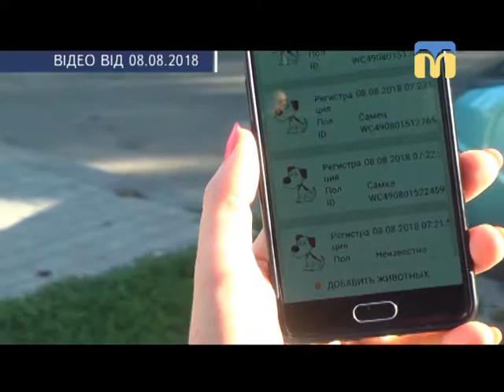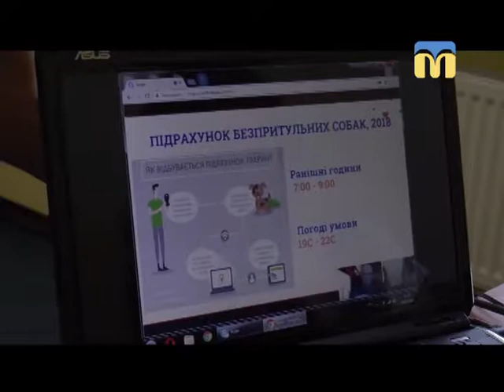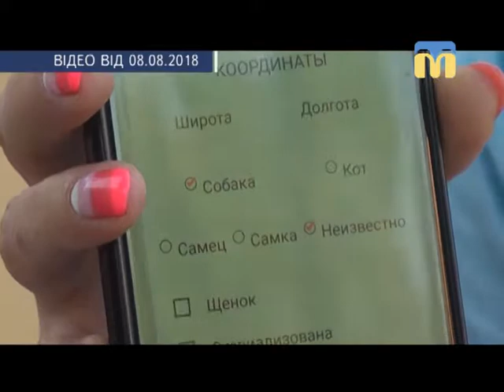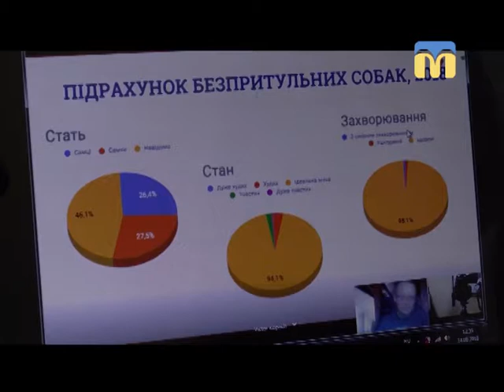14.08.2018. Новини. 20:40